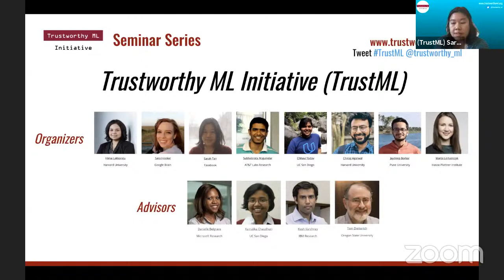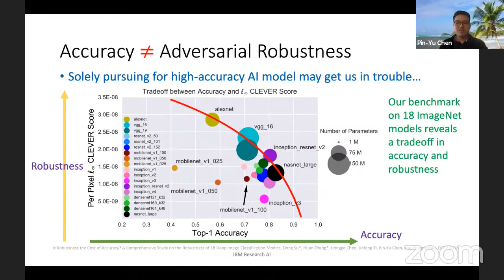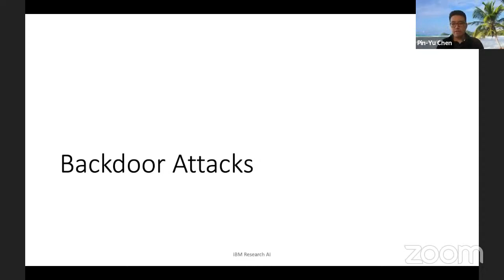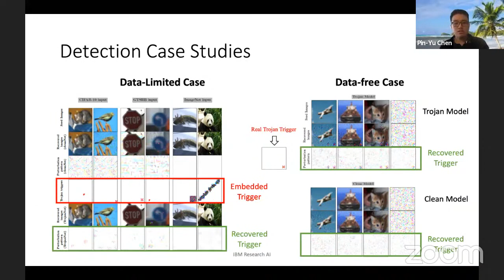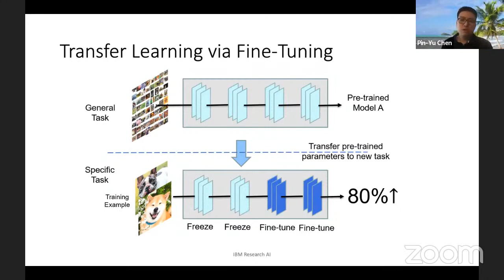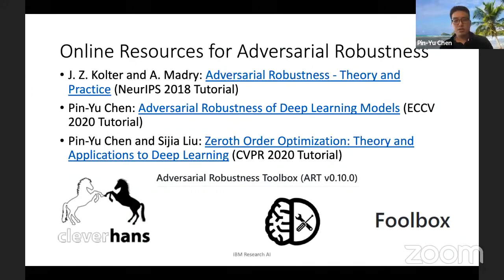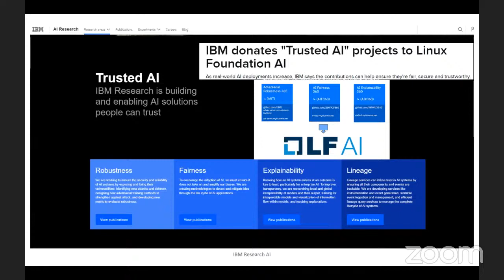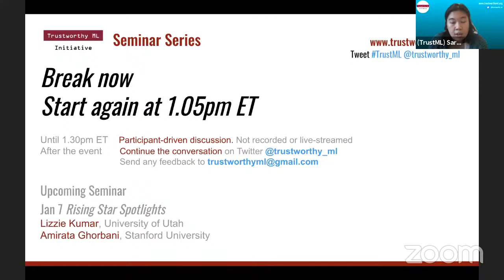TrustML Seminar: Pin-Yu Chen on Practical Backdoor Attacks and Defenses in Machine Learning Systems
0:01 -- Sarah introduces seminar format
3:05 -- Pin-Yu's talk starts
33:50 -- Pin-Yu takes some clarifying questions
44:20 -- Technical Q&A
55:10 -- Pin-Yu and Sarah have a chat about Pin-Yu's journey in ML

As part of the Trustworthy ML Initiative's seminar series, on Dec 17 2020, Pin-Yu Chen (IBM Research) will present "Practical Backdoor Attacks and Defenses in Machine Learning Systems". Sarah Tan (Facebook) will moderate the discussion.

Pin-Yu's Abstract: Backdoor attack is a practical adversarial threat to modern machine learning systems, especially for deep neural networks. It is a training-time adversarial attack that embeds Trojan patterns to a well-trained model for gaining the ability to manipulate machine decision-making at the testing phase. In this talk, I will start by providing a comprehensive overview of adversarial robustness in the lifecycle of machine learning systems. Then, I will delve into recent backdoor attacks and practical defenses in different scenarios, including standard training and federated learning. The defenses include methods to detect and repair backdoored models. I will also cover a novel application of transfer learning with access-limited models based on the lessons learned from backdoor attacks.

Pin-Yu's Bio: Dr. Pin-Yu Chen is a research staff member at IBM Thomas J. Watson Research Center, Yorktown Heights, NY, USA. He is also the chief scientist of RPI-IBM AI Research Collaboration and PI of ongoing MIT-IBM Watson AI Lab projects. Dr. Chen received his Ph.D. degree in electrical engineering and computer science from the University of Michigan, Ann Arbor, USA, in 2016. Dr. Chen’s recent research focuses on adversarial machine learning and robustness of neural networks. His long-term research vision is building trustworthy machine learning systems.  He has published more than 30 papers related to trustworthy machine learning at major AI and machine learning conferences, given tutorials at CVPR’20, ECCV’20, ICASSP’20, KDD’19, and Big Data’18, and organized several workshops for adversarial machine learning. He received a NeurIPS 2017 Best Reviewer Award, and was also the recipient of the IEEE GLOBECOM 2010 GOLD Best Paper Award.